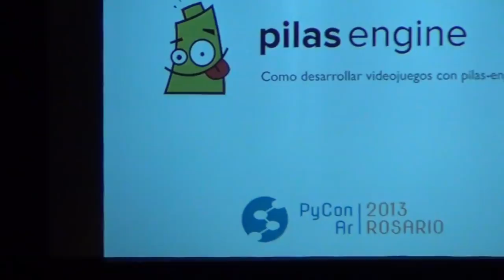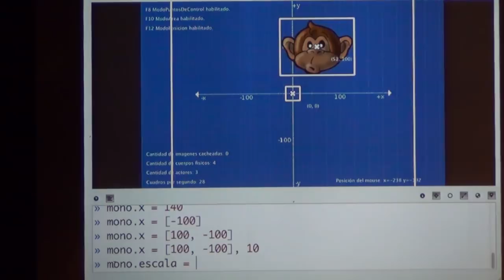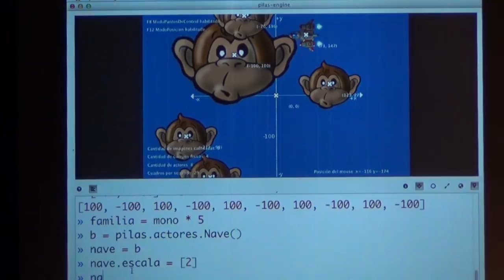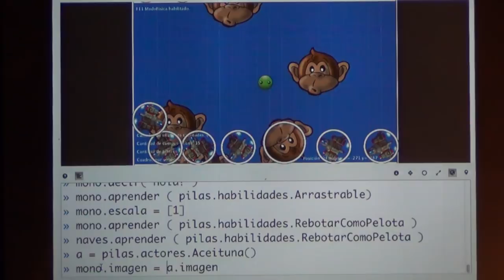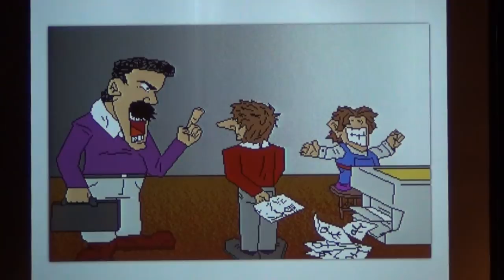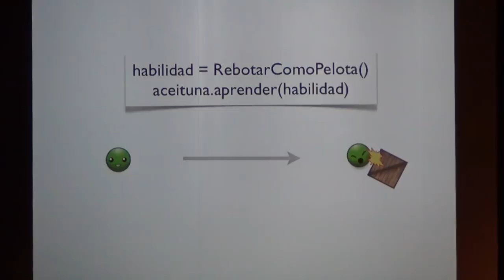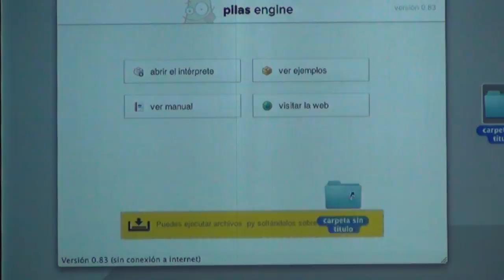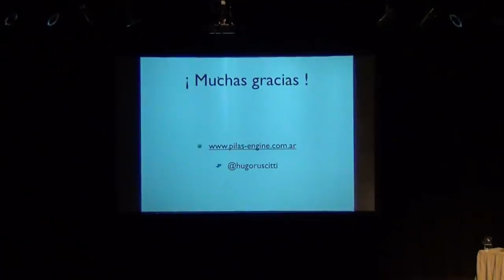Cómo desarrollar videojuegos con pilas engine por Hugo Ruscitti PyCon 2013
Se mostrarán características de la herramienta para hacer videojuegos pilas-engine mostrando el desarrollo de un juego paso a paso.